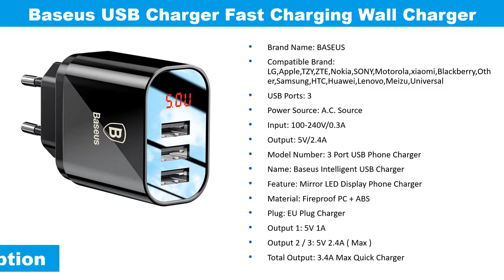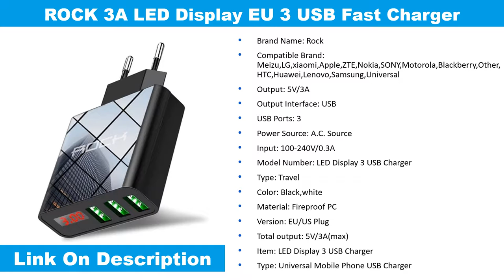Top 5 Best USB Wall Charger - Mobile Phone Fast Charger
Welcome to The Gadget Tube... Top 5 Best USB Wall Charger - Mobile Phone Fast Charger.

01
TOPK 18W Quick Wall USB Charge 3.0

02
Ugreen 5V 2.1A USB Fast Wall Charger for iPhone Samsung Xiaomi

03
ROCK 3A LED Display EU 3 USB Fast Charger

04
Ugreen USB Charger for iPhone Samsung Xiaomi Huawei

05
Baseus Mobile Phone USB Charger Fast Charging Wall Charger